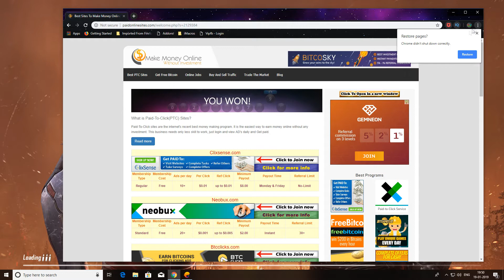PUBG Mobile: NOOB vs PRO ( Indian Version ) | 2019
You Can't Believe | GET FREE OUTFITS ,PARACHUTE SKIN ,PAN SKIN AND MORE..."